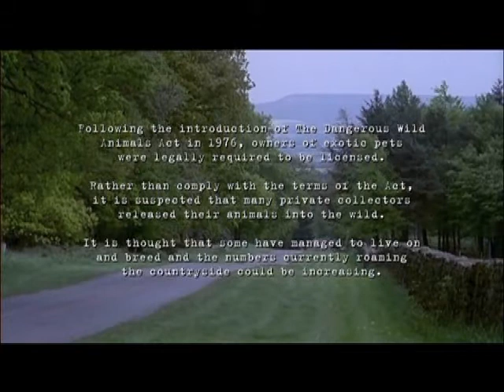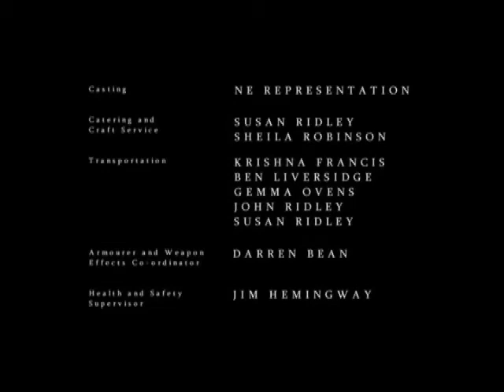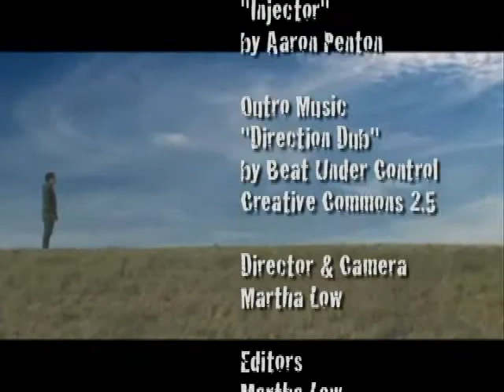SSF episode 9, part 3.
Episode 9, part 3 of Student Short Films.